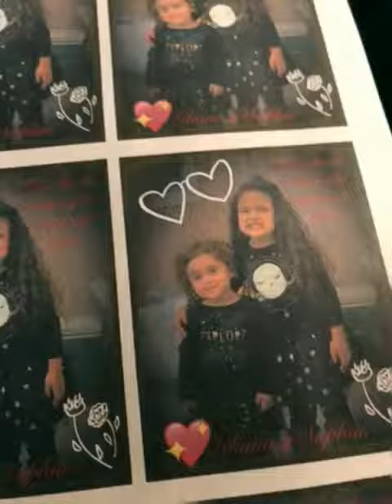Abuelitos Mendoza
Adventuras con sus abuelitos Mendoza 2018